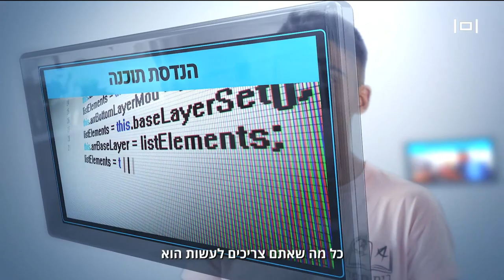קלמן וסג"ל | 01.08.19 פרופ' קרנית פלוג בראיון: "יש ניסיון להחליש מוסדות דמוקרטיים"